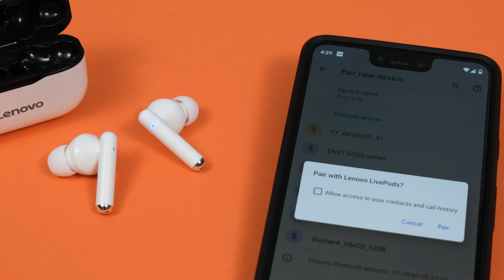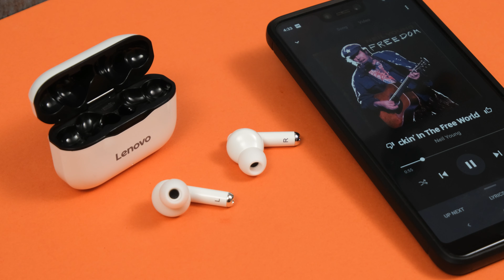How to pair Lenovo Livepods earbuds with your Android phone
Instructional video on pairing earbuds with your phone